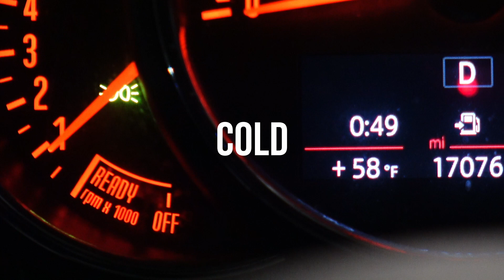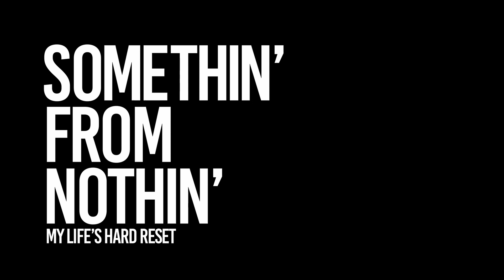SOMETHIN' FROM NOTHIN' VLOG 10: THE HAWK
So the cold weather is coming. funny this is the day the business opens and one the grand opening is over, back to the streets. The hawk is out and I take steps to learn how to survive in some the worst conditions.